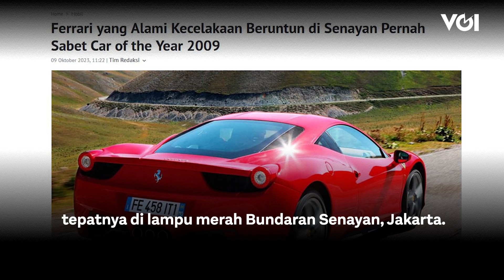Pengemudi Ferrari Ugal-ugalan di Bundaran Senayan Jadi Tersangka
Inilah penampakan mobil Ferrari menabrak dua mobil dan tiga sepeda motor di Jalan Jenderal Sudirman tepatnya di lampu merah Bundaran Senayan, Jakarta.Peristiwa terjadi Minggu (8/10) dini hari.Nampak kondisi kendaraan terlihat ringsek.Menurut hasil pemeriksaan, kepolisian menetapkan pengemudi mobil Ferrari, RAS sebagai tersangka.Direktorat lalu lintas Polda Metro Jaya menetapkan pengemudi mobil ferrari sebagai tersangka.Dari hasil pemeriksaan, insiden ini dipicu oleh tersangka yang tidak berkonsentrasi saat berkendara akibat pengaruh minuman beralkohol.